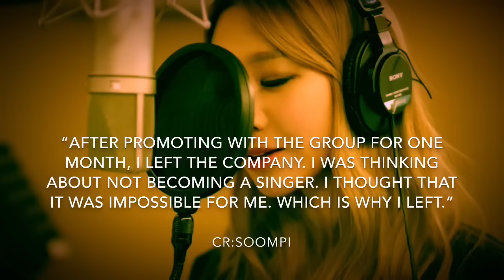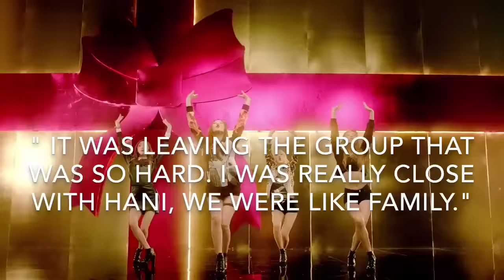BESTie’s UJi Reveals Why She Left EXID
Sources: Soompi